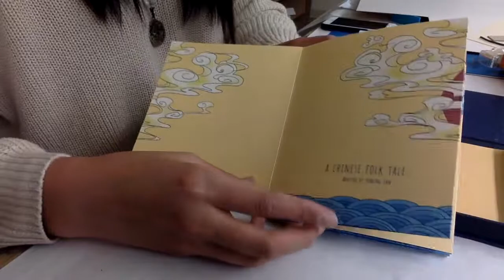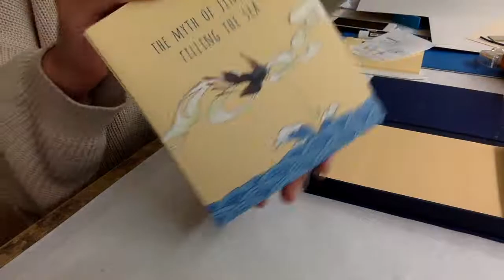Art of Books-Final Project-2017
This is a book on a Chinese folktale: The Myth of JingWei Filling the Sea.